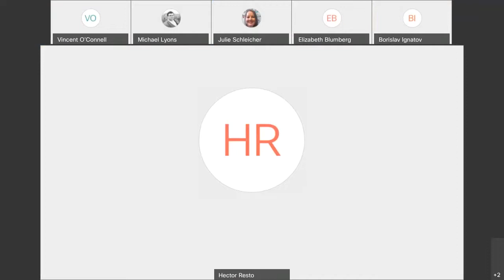Student Town Hall 6/15/2020 - MassBay Community College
MassBay Community College's President, Dr. David Podell, and other MassBay staff, hold an online town hall session for students, offering information and answering student questions.